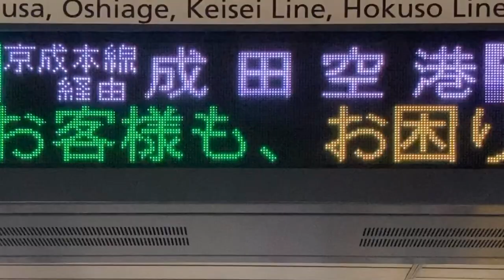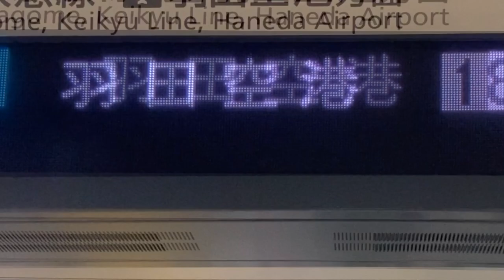【Bridge BRG新ゴシック22dot スクロールフォント確認用】都営浅草線 浅草橋駅 ホーム 発車標(LED電光掲示板)